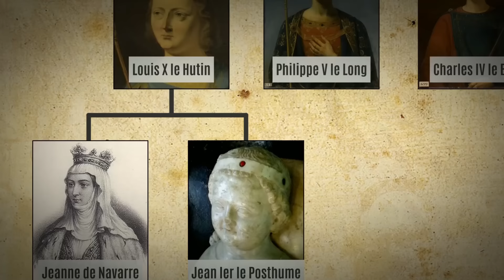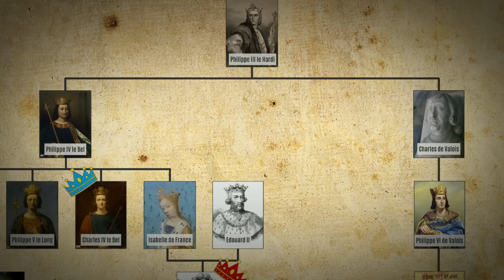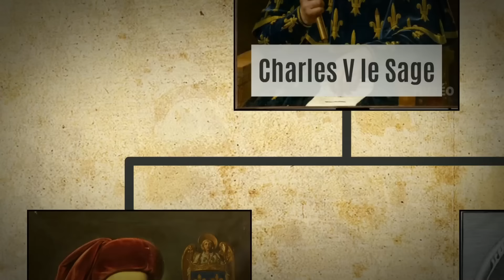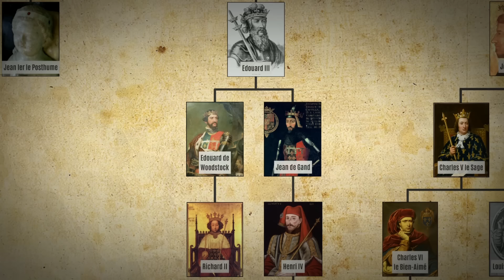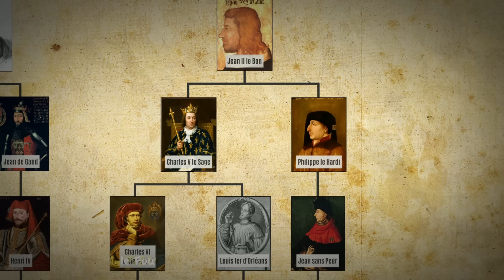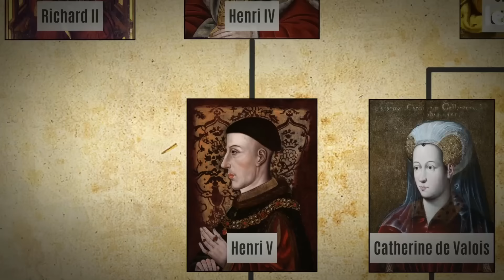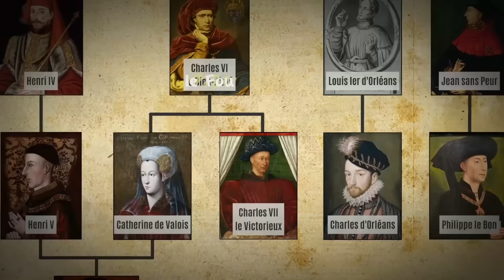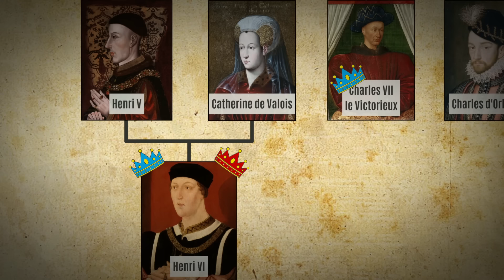LA MAUDITE GUERRE : ARMAGNACS VS BOURGUIGNONS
Pendant la Guerre de Cent Ans, il y a aussi eu : la guerre civile entre Armagnacs et Bourguignons, qu'on appelle aussi, la Maudite Guerre.  Déroule !🔽
MON LIVRE
► Achète mon 1er livre livre

Mon matériel :
- Tube bleu
- Quelques objets de décoration : Compas Globe Appareil photo Etagères Longue vue Mousqueton Plantes

Musiques
♫ Joakim Karud - Road Trip
♫ KronoMuzik - Parlons Générique
♫ ES - Dayon - I Want You To Stay
♫ ES - Fabien Tell - Never Forget
♫ ES - Howard Harper-Barnes - Aspire to Inspire
♫ ES - Gavin Luke - A Sophisticated Affair
♫ ES - Cobby Costa - From the Past
♫ ES - Farrell Wooten - Rainy Landscapes
♫ ES - Leimoti - Leave a Mark
♫ ProleteR - What Lana Says